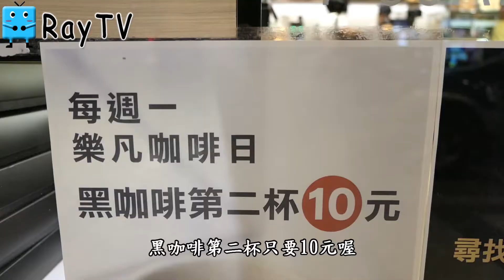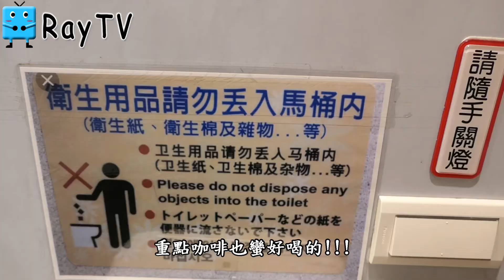【RayTV】北車咖啡日只要10元●超級會利用空間的廁所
RayTV 每天 會更新影片
歡迎大家訂閱以及分享喔^^~!!
另外不要忘記按鈴鐺，接收每天最新影片

這邊放Ray到各處旅行的住宿體驗
包含了五星級酒店、民宿、背包客棧、複合式空間、網咖等等
都是Ray親身體驗分享並且有住宿卷抽獎，看影片留言就有機會得到喔^^~